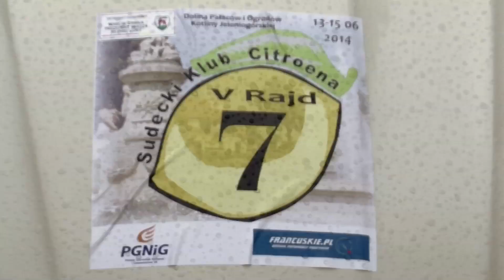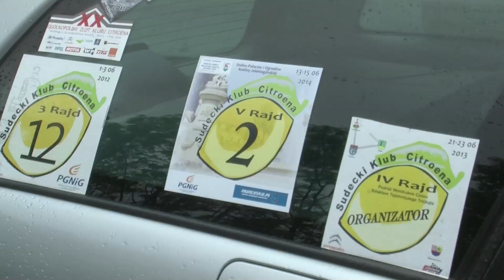Rajd zabytkowych (i nie tylko) Citroenów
Citroeny 2CV, HY i kultowy DS. Między innymi te modele można było zobaczyć w miniony weekend na jeleniogórskich drogach. Wszystko za sprawą V edycji rajdu Sudeckiego Klubu Citroena